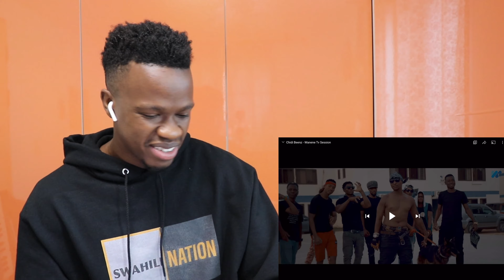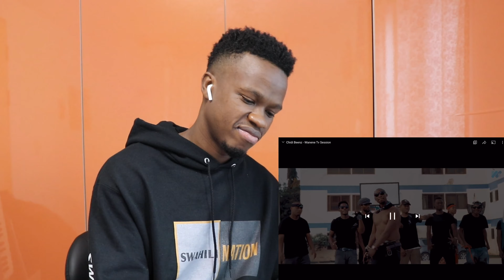Chidi Benz - Wanene TV session | Reaction Video + Learn Swahili | Swahilitotheworld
ASANTENI SANA KWA SUPPORT YENU WAKUU